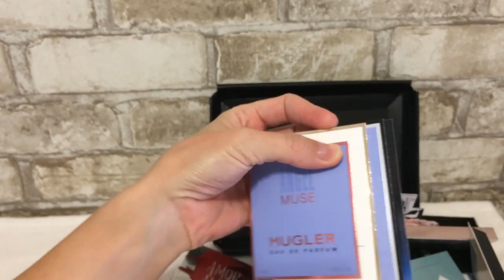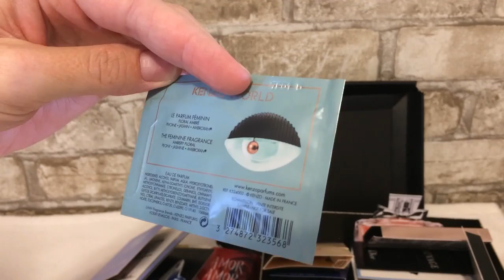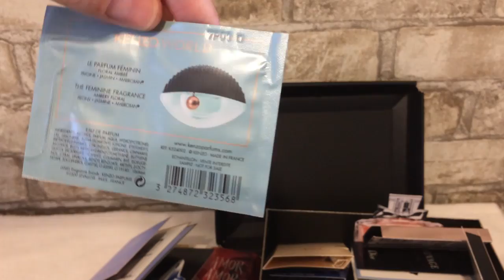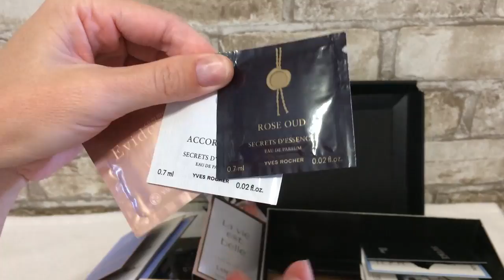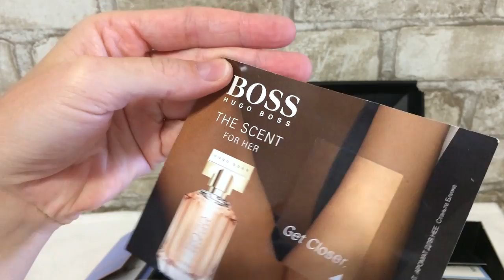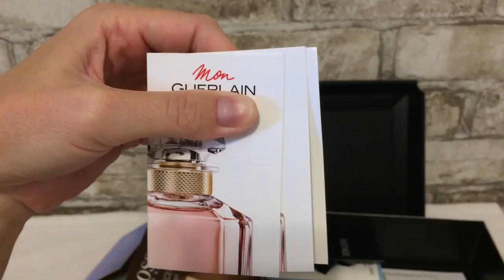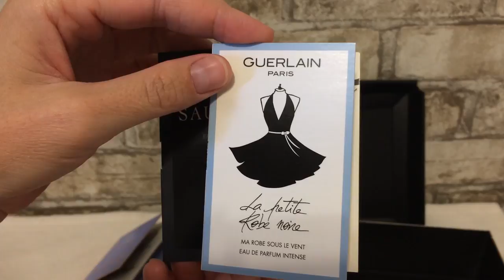Разбираю свои запасы парфюмов || много пробников [ Иринка MissKic ]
▼ ❤️ ▼ ❤️ ▼ ОТКРОЙ МЕНЯ▼ ❤️ ▼ ❤️
                     Как меня найти :